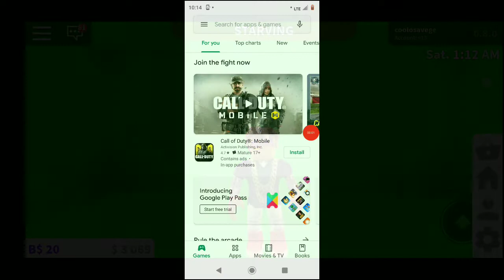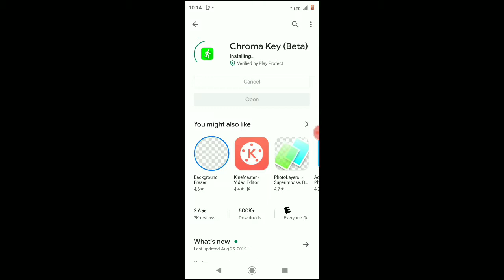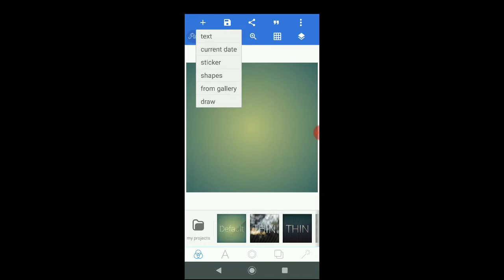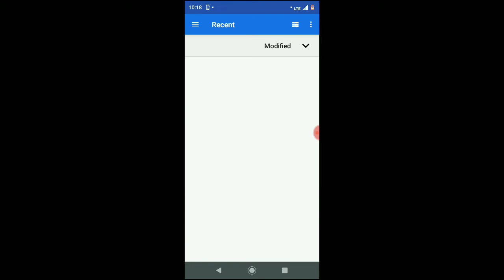How To Use a Green Screen In Bloxburg! (ROBLOX)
Want to Make and Learn how to use a Green Screen in Roblox Bloxburg. Then this is the video for you, so watch the entire video.

Tags- How to, How to Have Green Screen in Roblox, Roblox Tutorial, Bloxburg Green screen